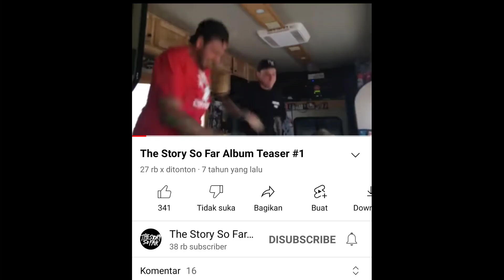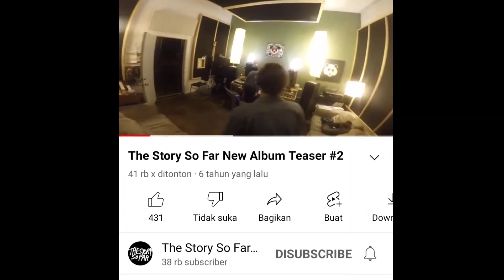Kisah Perjalanan THE STORY SO FAR, "Hingga Mengubah Warna Pada Musik Pop Punk"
The Story So Far is an American pop-punk band from Walnut Creek, California, formed in 2007. They are currently signed to Pure Noise Records and have released 4 studio albums.